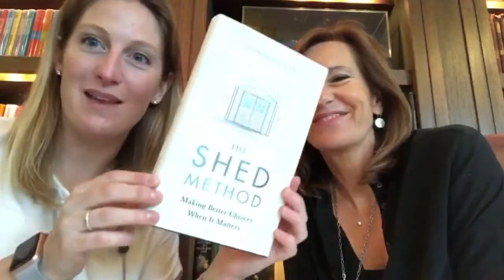#16 - Rachel Joyce - Claim Your Space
In this episode, I’m talking to Rachel Joyce - an award-winning novelist and playwright. Over the course of a 20-year career as an actor, performing leading roles for the RSC, National Theatre and Cheek by Jowl, she was always writing. Alongside radio drama, she also wrote the Sunday Times and international bestsellers, The Unlikely Pilgrimage of Harold Fry and The Love Song of Miss Queenie Hennessy. Her latest novel, Maureen Fry and the Angel of the North completes the trilogy. Rachel is also the author of the bestsellers, Perfect, The Music Shop and  Miss Benson’s Beetle.

Her books have sold over 5 million copies worldwide and have been translated into thirty-six languages.

The Unlikely Pilgrimage of Harold Fry was shortlisted for the Commonwealth Prize, longlisted for the Man Booker Prize and is now a major film - for which Rachel wrote the screenplay - starring Jim Broadbent and Penelope Wilton, due for release in April 2023,

In this conversation she shares:

⭐️Why she found herself crying on the beach
⭐️What helps her feel 30ft tall and 30ft wide
⭐️And the power of an unspoken contract

Outline📍
00:00 Intro
02:30 When do you first remember experiencing pressure?
04:54 What did you do with that extreme sensation?
09:15 Why did you go from writing to acting?
11:50 On-stage connection and confidence in front of an audience
17:06 Insight 1: Lessons learned
18:26 Shifting the sense of power to its source
21:35 The Rachel costume
27:16 Social media
29:48 Did you feel more pressure in the process of turning your book into a film?
34:05 Wearing a metaphoric protective layer
36:24 Insight 2: Lessons learned
27:25 Pay forward advice from Rachel on how to better be better under pressure
40:40 Outro